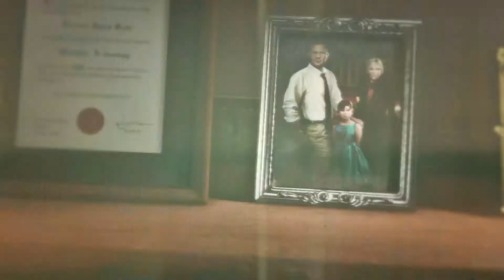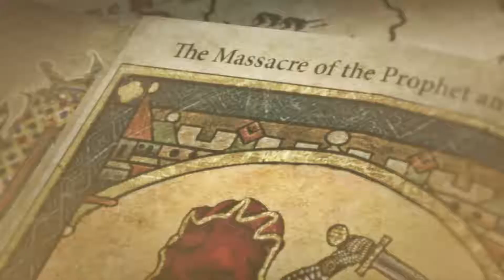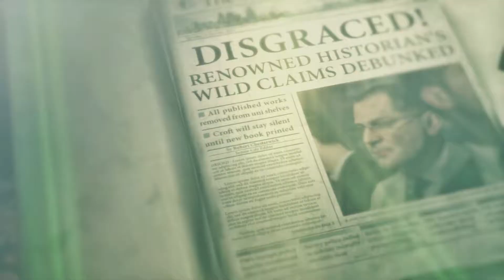Rise of the Tomb Raider Episode #3 - BEAR PROBLEMS!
Hey all!
In this episode we meet a not so friendly bear and take out the trash!
I have finally got my hands on Rise of the tomb raider and ohh my god it is incredible!
I really hope you enjoy this series!

Thank you for all your support towards my channel!

And as always I hope you all have a Fantastic day!